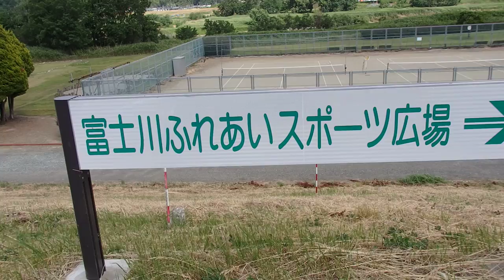旅行 超音波システム研究所 ultrasonic-labo